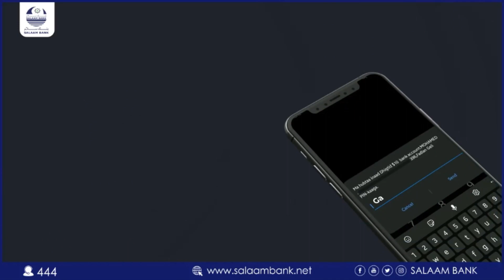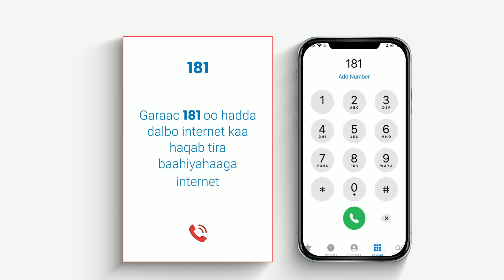Deeq isugu jirta ciidsiin iyo raashin oo la garsiiyey Danyarta iyo Agoomaha degmada burtinle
Cimran Cali Khan oo ah walaal muxsina ayaa ciidsiiyey 15 caruura oo isugu jira danyar iyo agoomo sidoo kalena bixiyey raashinka 15 qoys oo danayara